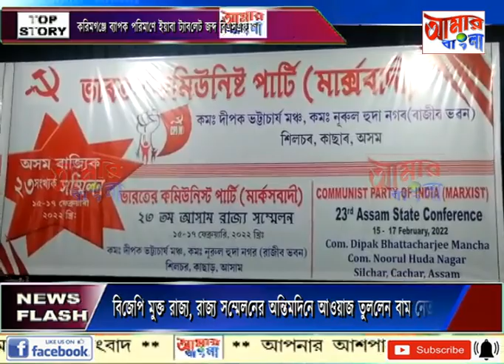AAMAR BANGLA NEWS # 17 02 2022